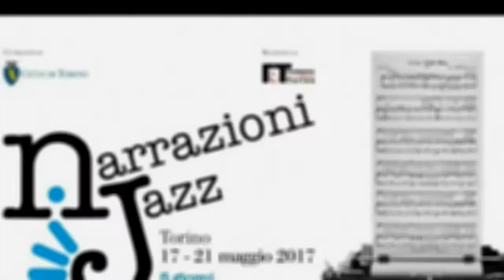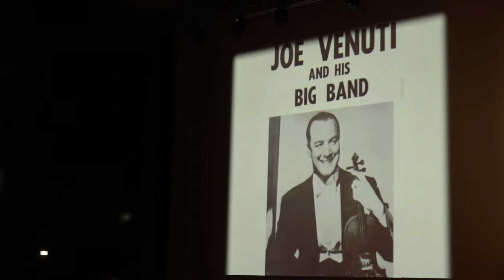"Jass.Ovvero quando il jazz parlava siciliano" - Terza parte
Riprese e Supervisione   Roberto Mosca Ros
Montaggio Video             Elena Gambalonga

“Jass. Ovvero quando il jazz parlava siciliano”
Uno spettacolo di Franco Maresco e Claudia Uzzo
Franco Maresco, Stefano Zenni, voci narranti
Melino Imparato, voce recitante Salvatore Bonafede, pianoforte
Gabriele Mirabassi, clarinetto Alessandro Presti, contrabbasso, tromba, cornetta.
Quest’anno ricorre il centenario dell’incisione del primo
disco di musica jazz della storia. Ad inciderlo fu Nick La
Rocca, siciliano di seconda generazione nato a New Orleans.
Celebrando questa ricorrenza, Franco Maresco coglie l’occasione
per raccontare la storia dei musicisti siculo-americani immigrati
in America e del loro fondamentale apporto alla nascita
del jazz. Sarà anche dall’incontro fra la tradizione musicale
della minoranza nera con i suoi gospel, le marcette militari
e i canti di lavoro nei campi – e quella siciliana fatta
di musica da banda, opera lirica e reminiscenze arabe che nascerà
quella miscela esplosiva che prenderà il nome di jass.
La storia parte da Palermo, città simbolo dell’emigrazione
italiana di fine Ottocento e, attraversando l’oceano
con un piroscafo Florio, giunge a New Orleans, patria
del jazz.